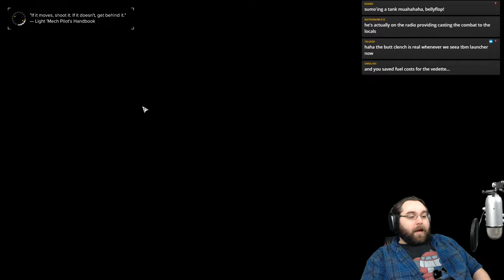A bad drop might endanger our No Claims Bonus! [RT 9x66]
TREADNOUGHT COMETH! It's back to RogueTech for Season 9 as the latest update brings with it player controlled tanks, 12 unit drops and the return of the Galaxy at War online map! We'll be starting from the bottom with a Merc company of only tanks, trying to claw their way into the big leagues. Join us on this latest massive update as we take the galaxy by storm!

Looking for the MekHQ game or just want to chat with folks in the community? We've got a Discord :D